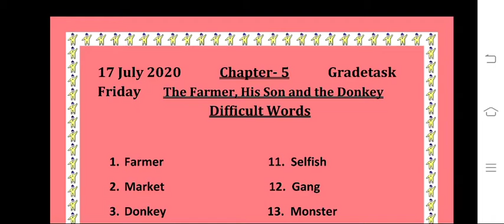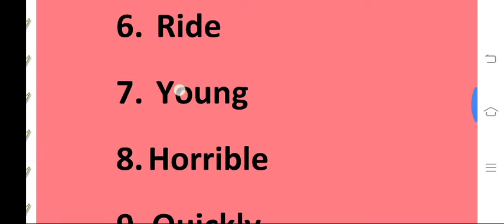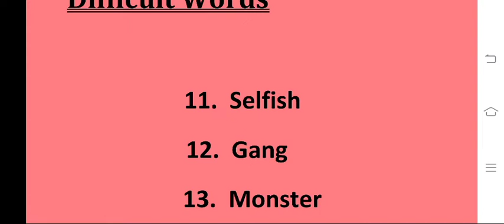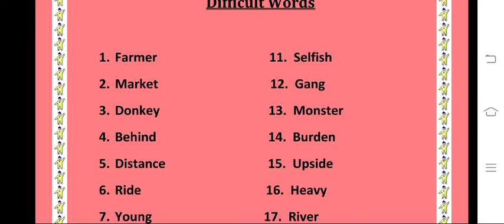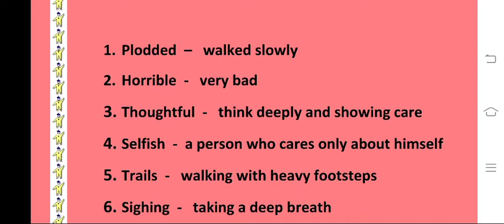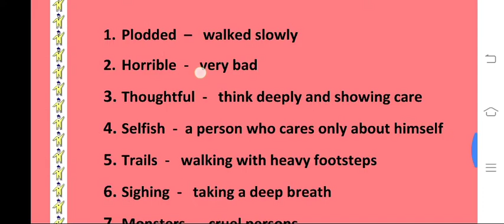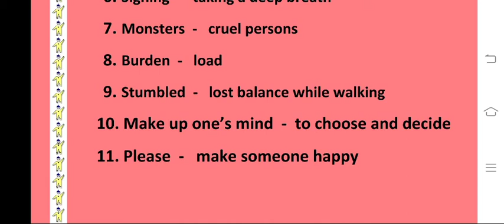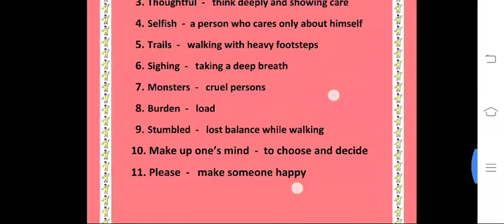Ch-5 (Difficult words and Word meanings)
•Difficult words
•Word meanings